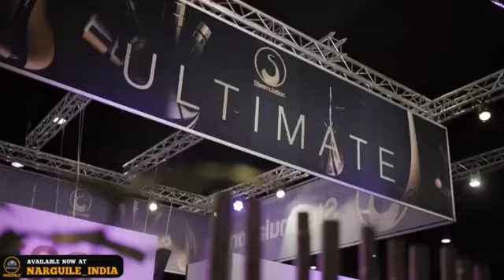Narguile India Hookah | All Types Of Hookah And Accessories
how to make perfect hookah